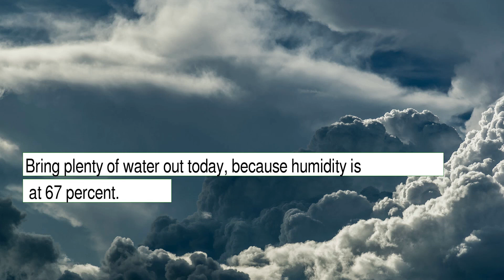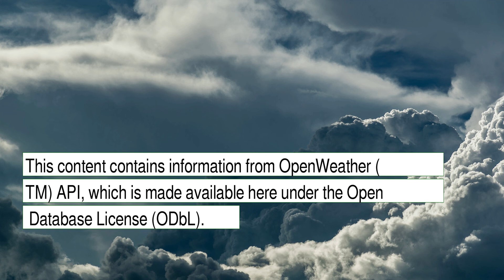Weather Forecast for Tuesday December 07, 2021 in Fresno, CA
The weather report for Fresno, CA. This content contains information from OpenWeather, which is made available here under the Open Database License (ODbL).